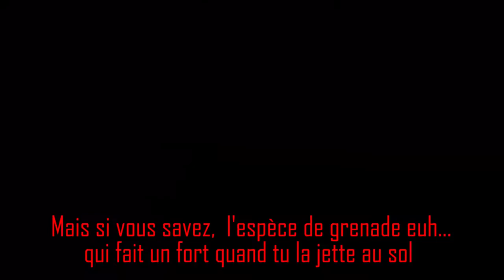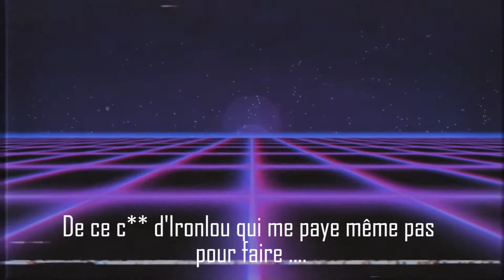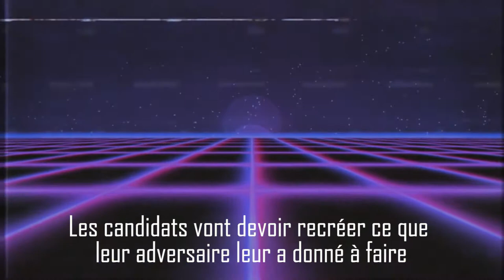Comment s'entraîner à construire - Fortnite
Salut à toi petit être et bienvenue pour dans cette vidéo où l'on va essayer de s'améliorer en construction.

 Si tu es nul comme moi en construction sur Fortnite, tu peux essayer de faire ce petit entraînement avec tes potes ;)

Bonne vidéo !